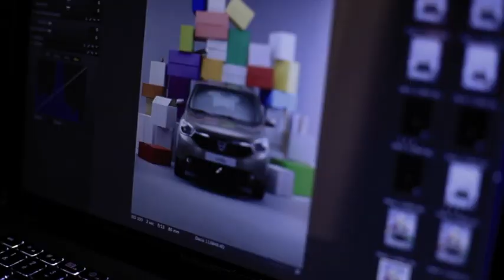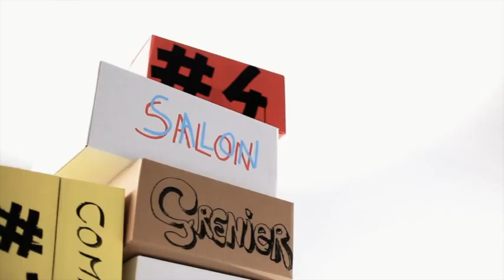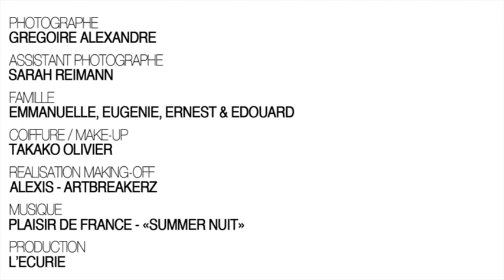Dacia Lodgy: a compact MPV for an unprecedented price!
In the slipstream of Logan, Sandero and Duster, Dacia is delighted to introduce Lodgy, a new model which provides an attractive option for families who have traditionally purchased used cars. It is tailored to meet the needs of those who seek a versatile new vehicle at an affordable price.